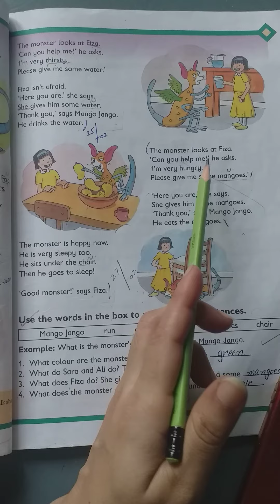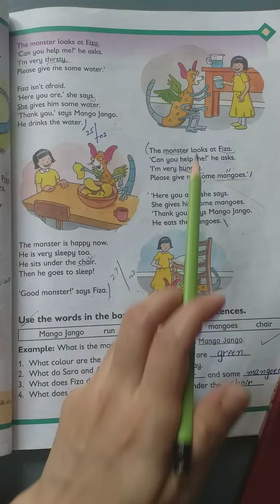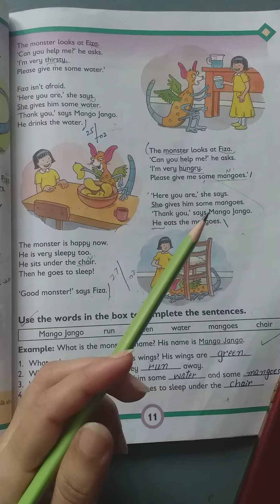13 JULY ENG READING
THE HUNGRY MONSTER PIC 5